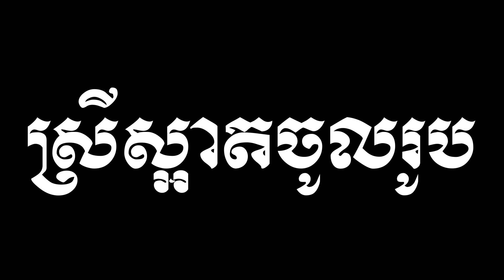ស្រីស្អាត ប្រុសចូលរូប/ Young girl & Young Boy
This channel is talking about Buddhist, Culture, Civilization and traditional dancing and song.
Thanks

This video is showing you all about the young boy and girl (Magic Prayers) it is very good looking and interested, many people were watching and were be enjoyed when they see that, so please be happy to watch and feel free to like, comment, share and subscribe to get new original videos daily.
YouTube Fun